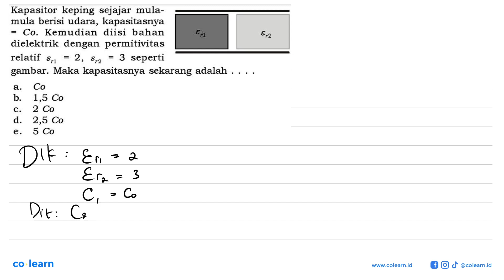Kapasitor keping sejajar mula- mula berisi udara, kapasitasnya Co. Kemudian diisi bahan 64 6+ die...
Kapasitor keping sejajar mula- mula berisi udara, kapasitasnya Co. Kemudian diisi bahan 64 6+ dielektrik dengan permitivitas relatif 2 , seperti 641 6r2 3 gambar. Maka kapasitasnya sekarang adalah Co a b 1,5 Co 2 Co C. d. 2,5 Co 5 Co e

Topik atau Materi: Kapasitor - Listrik Statis (Elektrostatika) - Elektro - Fisika Kelas 12 SMA -

Sumber Soal: Aktif Belajar Fisika untuk SMA Kelas 12, CR, 2009 , Pusat Perbukuan Departemen Pendidikan Nasional

00:00 : Bedah Soal
01:00 : Konsep, rumus dan pengertian Kapasitor
01:18 : Langkah penyelesaian soal
01:58 : Jawaban akhir
02:28 : Penutup